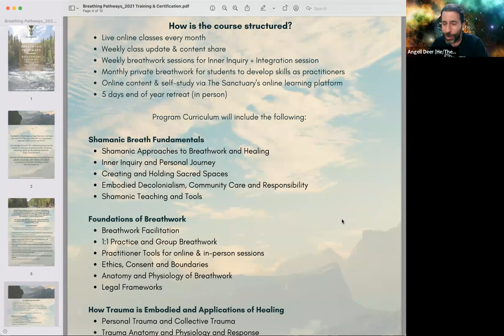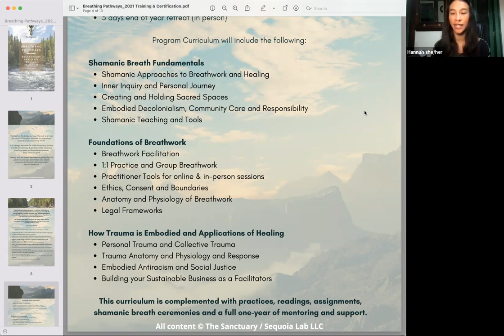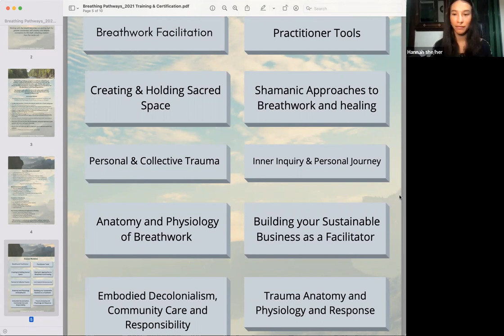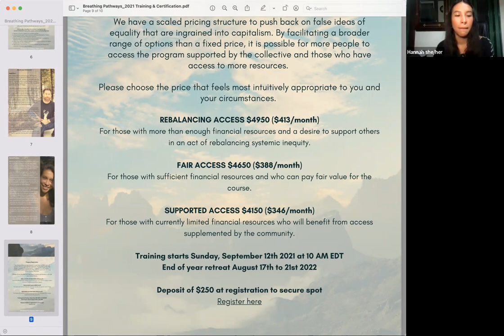Breathing Pathways - Breathwork Practitioner Training - Introduction call